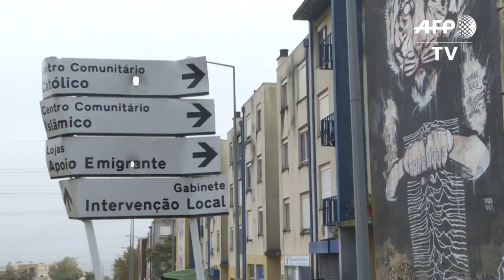Street art transforms Quinta do Mocho district in Lisbon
The Quinta do Mocho district in Lisbon - once considered a "no-go zone" - has been transformed by street art. In 2014, the town hall organised a street art festival, offering to paint walls in the district. Since then, the event takes place every year, raising awareness on issues like racial discrimination and contributing to a reduction in the crime rate, local authorities say.